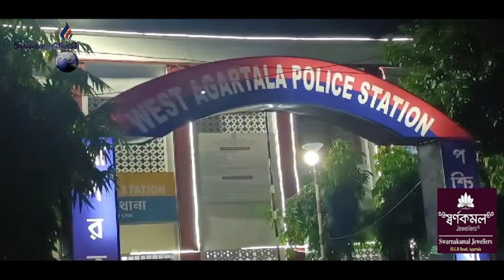Policeno Buwi Bihikni Totra Chain Sekproi Twlangkha Themrang?